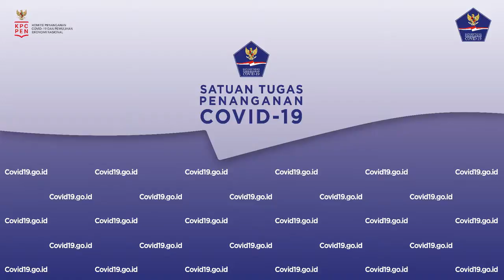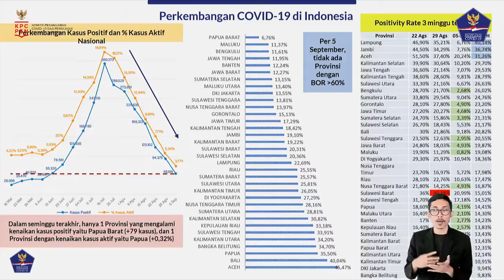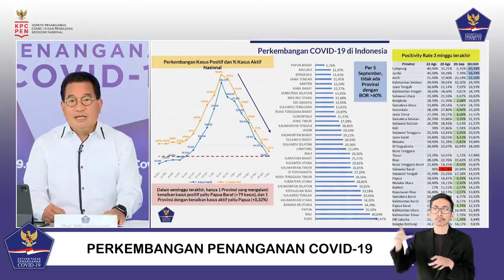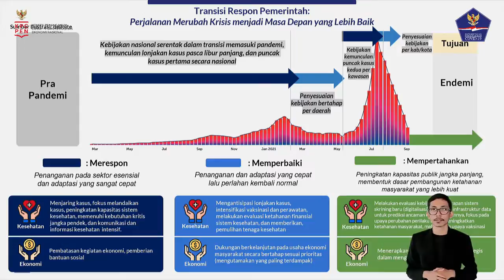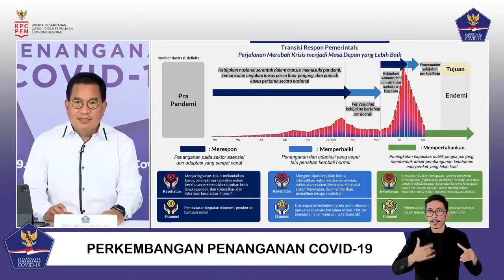Perkembangan Penanganan Covid 19 di Indonesia per 7 September 2021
Halo SahabatTangguh.

“Perkembangan Penanganan Covid-19 di Indonesia per 7 September 2021”Narasumber: Prof. Wiku AdisasmitoKoordinator Tim Pakar dan Juru Bicara Pemerintah untuk Penanganan Covid-19Konferensi Pers dilaksanakan pada: Selasa , 7 September 2021 pukul 17.00 WIB di Media Center, Graha BNPB – Jakarta secara LIVE ON TAPE dengan hak siar yang dapat dipakai untuk seluruh media.